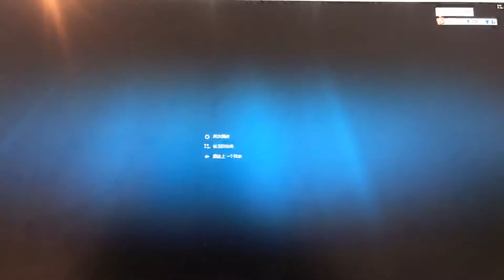Gaoshan tent new design — slope tent for grandstand，equestrian stand and event ！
and the WhatsApp is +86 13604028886